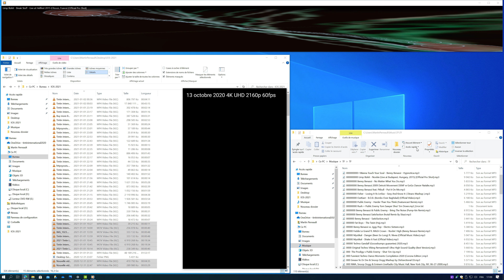Tintin International 2020 UHD WoW.Marty Ajouter un titre CONCOURS DE Sous-Titres.